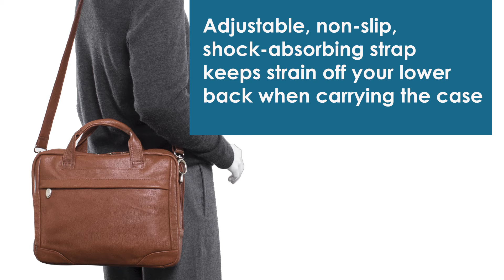13" Leather Tablet Briefcase - THE MONTCLARE | McKleinUSA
Tired of carrying around a backpack but need something that will keep your tablet or small laptop safe? You're in luck! The Montclare is the perfect solution for people that want a stylish bag to carry around their devices and small accessories as not only does it come with a 13" padded laptop/tablet compartment but also an interior organizer, file pocket, and an adjustable, non-slip, shock absorbing shoulder strap!